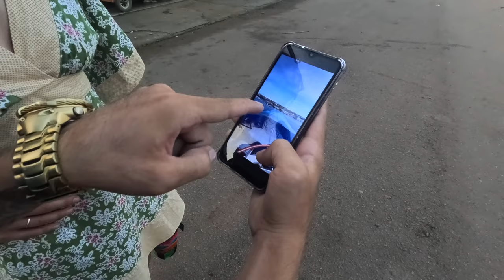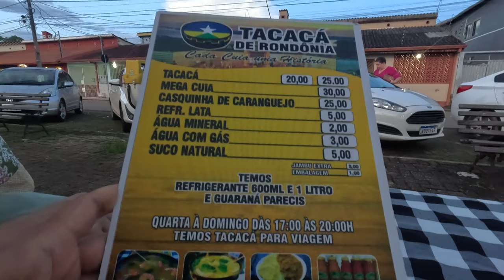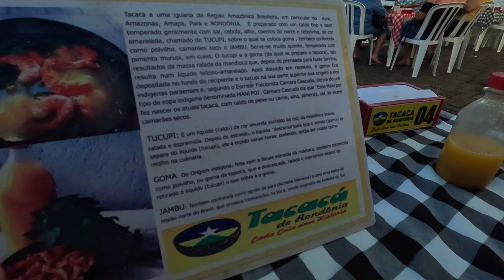🇧🇷 Am cumpărat hamace și bilete pentru o călătorie de 3 zile cu barca spre Manaus, Amazon 🇧🇷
Din Porto Velho ne-am hotărât să pornim cu barca spre Manaus. Din cauza ploilor nu există altă variantă de transport.

   Călătoria continuă!

🇧🇷  Martie 2023 🇧🇷